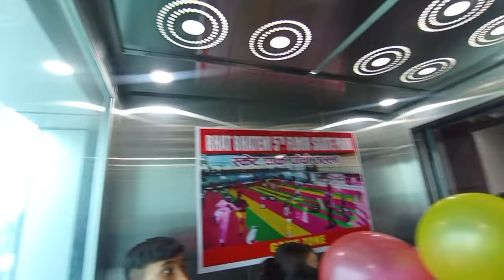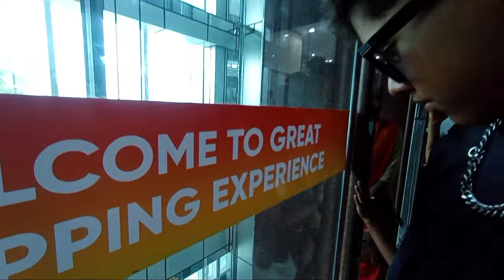भाट_भाटेनि घुम्न जाँदा यस्तो सम्म भयो 😥😱🙏 || HAPPY NEW YEAR ❣️😘❤️2081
happy new year 2024 vlogs
new nepali song, Best Travelling Song in nepal music
nepali song2080
new nepali vlogs
Loken np vlogs
ratan rarki
anil sunwar
comedy videos
viral video
funnyvideo
shorts
funny
funny videos
shortsfeeds
shorts feeds

new Nepali songs, Nepali songs jukebox 2024
 new songs, Nepali romantic songs, Nepali lovesongs, tato goli, phul butte sari
new nepali love romantic songs
nepali cover song, nepali dancing songs, Melina rai songs, Nepali best songs collectio